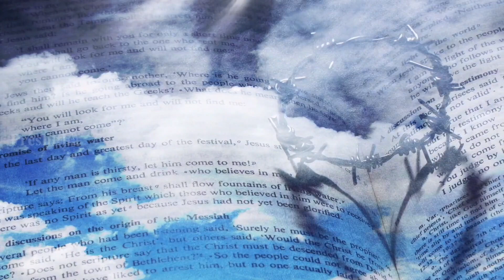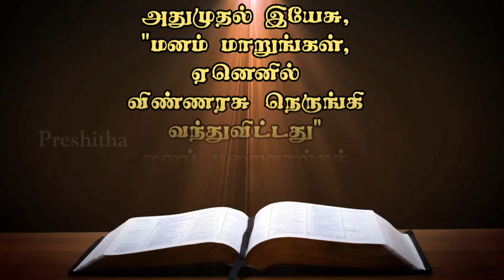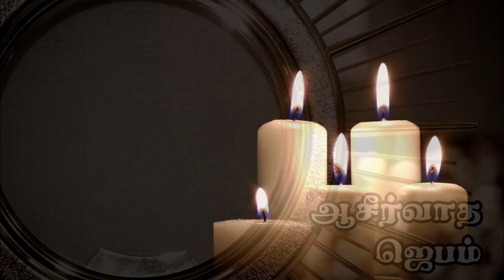நற்செய்திமுரசம் Saturday , 03 January 2022 | Monday after Epiphany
Credits: Patron – Fr. SajuCMI Prayer Fr.StephenCMI, Ashraya Bhavan, Reflection: Fr Adikalam Amirtha Raj.
Voice over: Mr. Brein , M Vanathuraja
Technical assistance - Fr Linjo CMI, Recording: Studio White ChavaraVidyaBhavan MHSS. For prayer support, call Fr. Francis (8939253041) and Fr.Jain (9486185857)